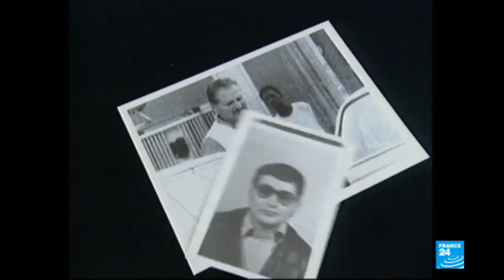France; 'Carlos The Jackal' Back In Court For 1974 Paris Bombing Appeal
March 06, 2018 - Self-styled revolutionary Carlos the Jackal was back in a French court on Monday for what is expected to be his final trial, appealing the life sentence handed down last year over a deadly 1974 bombing in Paris.